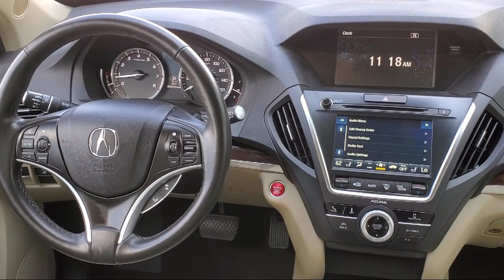2020 Acura MDX 3.5L Sport Utility Akron Canton Wadsworth Cuyahoga Falls Green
2020 Acura MDX 3.5L Sport Utility Stock Number: PA3488A Vin:5J8YD4H37LL021610.